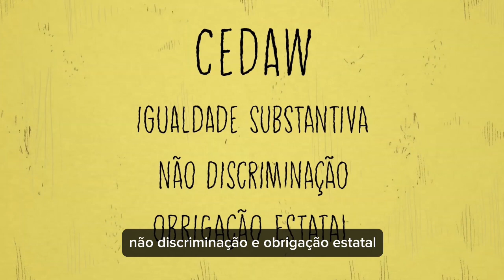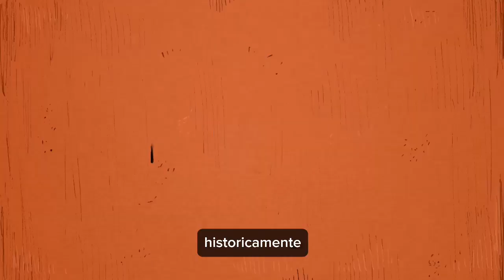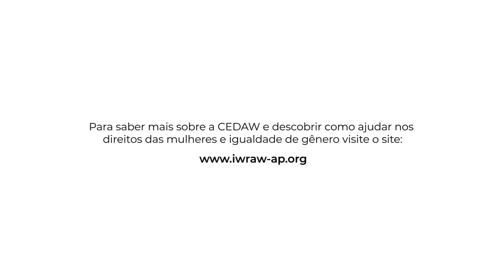O que é a CEDAW: Igualdade substantiva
A igualdade substantiva quebra o ciclo de desvantagens mantido por grupos no poder, reconhecendo as desigualdades existentes, mas indo além: cria condições e acessos para promover uma verdadeira mudança em nossa sociedade.

Na prática, isso se traduz em ações como proibir exames de identificação de sexo fetal na Índia para combater o aborto seletivo de meninas e, em Ruanda, reservar 30% das cadeiras do parlamento para mulheres.

Para garantir os direitos das mulheres e combater as desigualdades, a CEDAW (Convenção da ONU sobre a Eliminação de Todas as Formas de Discriminação contra as Mulheres) foi estabelecida como um dos principais instrumentos internacionais de igualdade de gênero e promoção dos direitos humanos femininos.

Em maio de 2024, o Brasil passará por uma revisão junto ao Comitê CEDAW para avaliar sua participação no tratado.

Quer saber mais sobre a CEDAW e como contribuir? Acesse